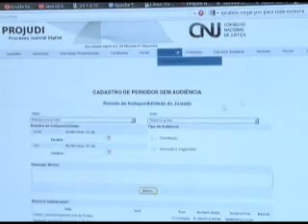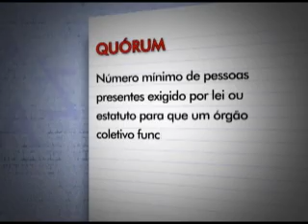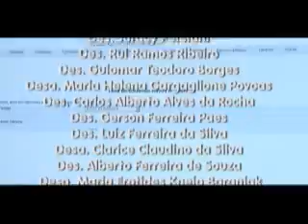EDICAO_TV.JUS_N_301_(20.06.2012).wmv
-Sistema Projudi do Tribunal de Justiça de Mato Grosso volta a funcionar normalmente.
-Poder Judiciário de Mato Grosso promove a capacitação de agentes.
-E hoje é o dia do quadro Judiciário de A a Z.